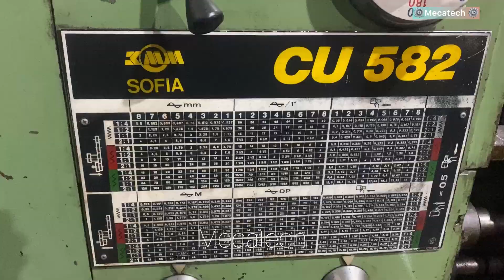Usinage d’une tige de vérin hydraulique